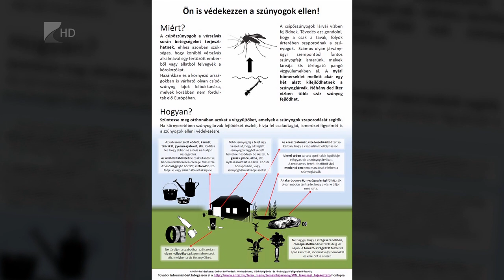Harc a szúnyogok ellen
Elkezdődött az idei országos szúnyoggyérítési program. A katasztrófavédelem szerint Szabolcs-Szatmár-Beregben egyelőre nincs szükség szervezett védekezésre, ez azonban a következő napokban változhat. A biológiai gyérítéssel kizárólag a csípőszúnyogok lárváit pusztítják el. A módszert a már feltérképezett lárvatenyészhelyeken, külterületen alkalmazzák.